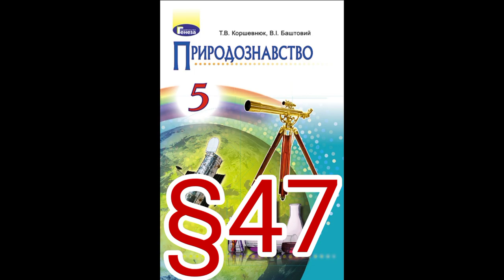47 "Охорона природи. Червона книга України"//5 клас Природознавство